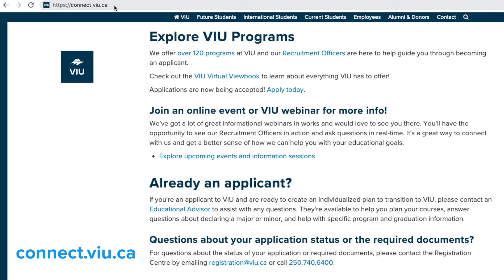Many VIU programs still accepting applications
The Fall timetable will be released April 26th.